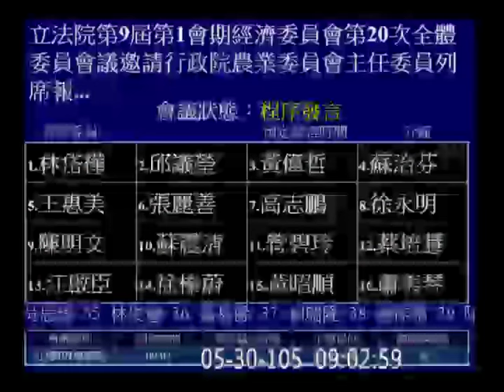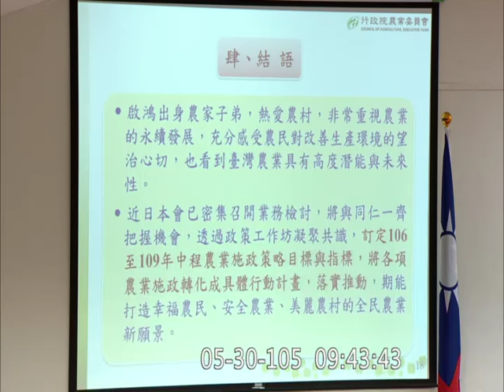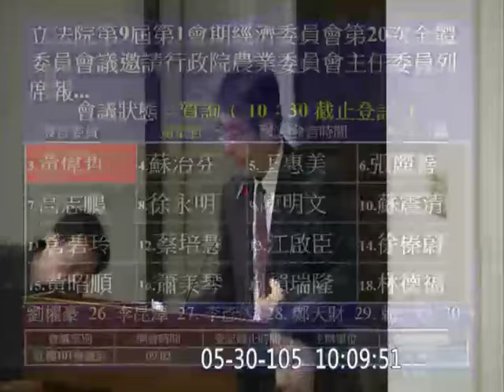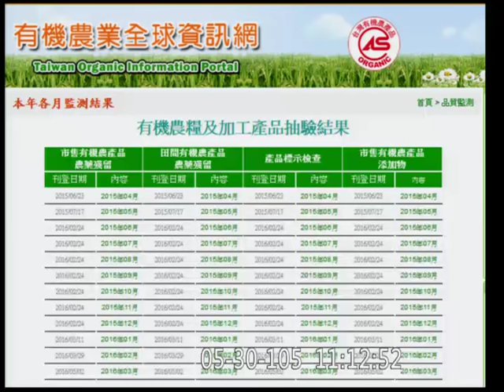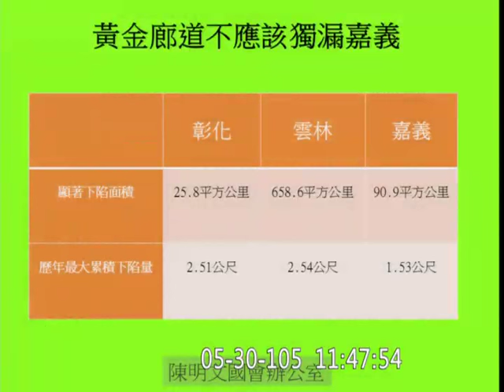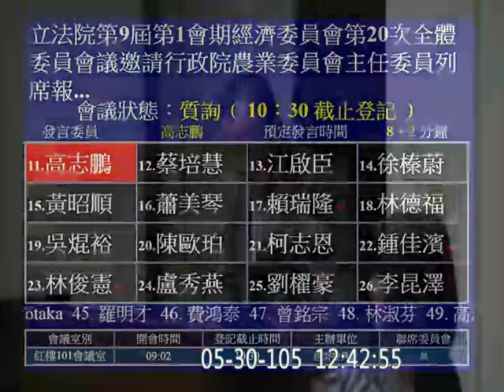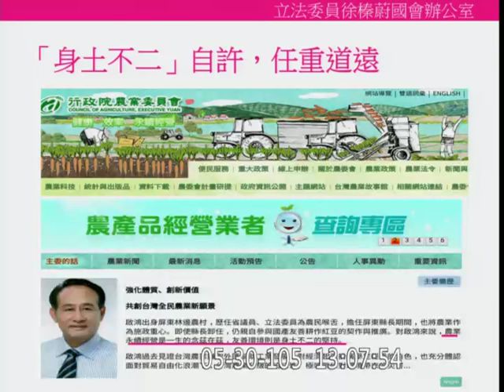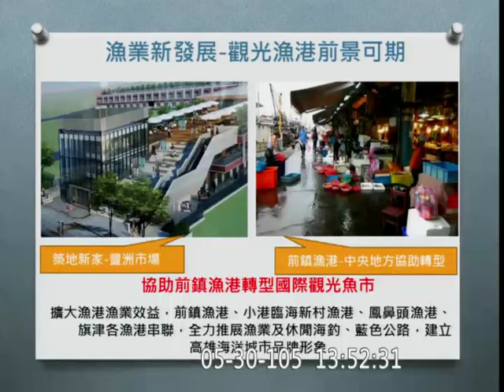20160530 農委會 主委 曹啟鴻 業務報告 經濟委員會 【立法院演哪齣？】